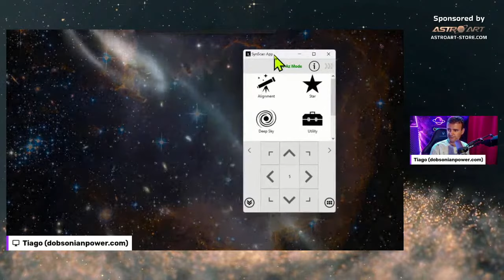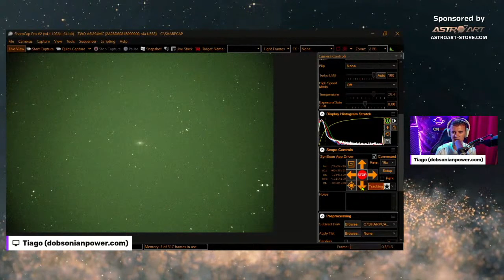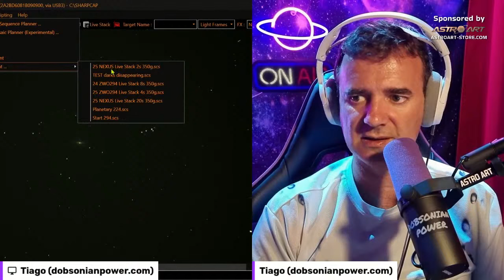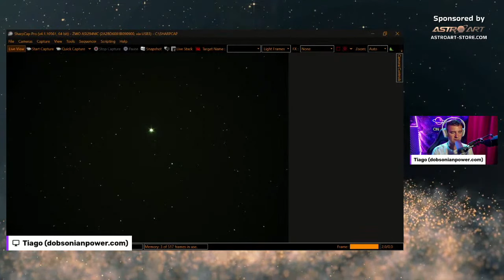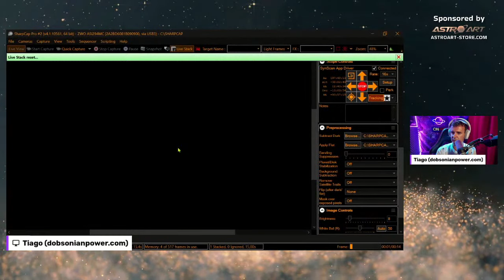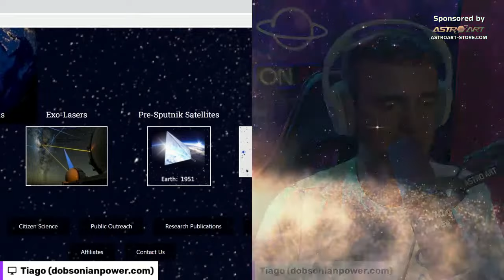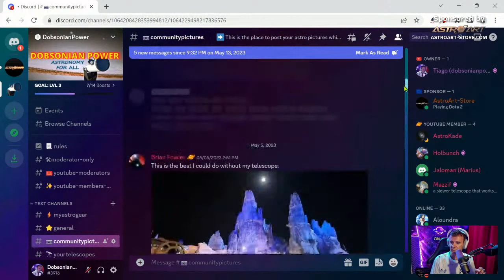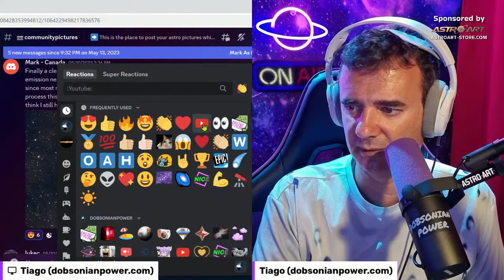SOMBRERO Galaxy With a 6" VIRTUOSO Telescope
Little Galaxies With a 6" VIRTUOSO Telescope Connected To Stellarium and Sharpcap
Become an🪐EXCLUSIVE MEMBER🪐of this channel: